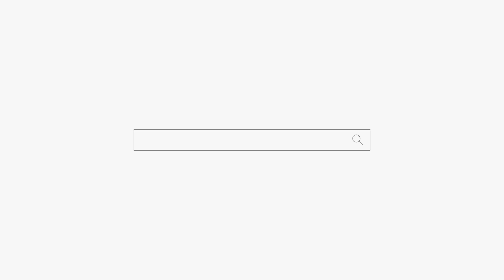신혼부부에 아기까지 있는데 도박에 빠진 남편 ㅠㅠ "2년 된 신혼부부 구독자 집에 방문 했습니다" 용군TV 수인당 천무 (강남점집 부산점집 서울점집 유명한점집 용한점집)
됩니다.